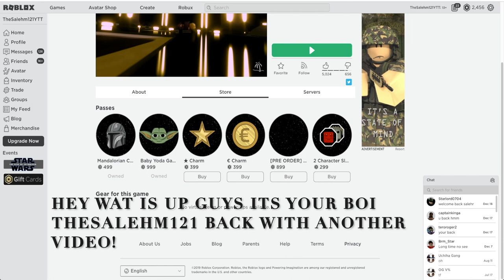SHOWCASING THE MANDALORIAN CLASS & BABY YODA!!|ARE THEY WORTH THE ROBUX?!|ROBLOX STAR LIFE: LEGACY